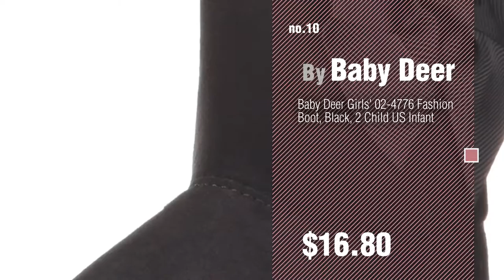Baby Deer Baby Products Video Collection // New & Popular 2017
for more great options and ideas, Click this Circle in the corner.
For More Details About These Baby Deer Baby Products Click This Link
Baby Deer OD BK Oxford (Infant),Black,3 M US Infant Oxford (Infant),Black,3 M US Infant

Baby Deer High Top Leather First Walker (Infant/Toddler),White,3 M US Infant Top Leather First Walker (Infant/Toddler),White,3 M US Infant

Baby Deer Patent Sm with Bow Mary Jane (Infant), Red, 1 M US Infant Sm with Bow Mary Jane (Infant), Red, 1 M US Infant

Baby Deer Girls Western Fringe Toddler Boot, Ivory, 3 M US Infant Western Fringe Toddler Boot, Ivory, 3 M US Infant

Baby Deer 2020 Crib Shoe (Infant/Toddler),White,2 M US Infant Crib Shoe (Infant/Toddler),White,2 M US Infant

Baby Deer Western Boot (Infant),Red,2 M US Infant Boot (Infant),Red,2 M US Infant

Poly-Cotton Oxford Christening Baptism Shoes-4 Oxford Christening Baptism Shoes 4

Baby Deer Boys 02-4765 Sneaker, Brown, 3 Child US Infant 02 4765 Sneaker, Brown, 3 Child US Infant

Baby Deer MJ Ruffle Crib Shoe (Infant),Ivory,0 M US Infant Ruffle Crib Shoe (Infant),Ivory,0 M US Infant

Baby Deer Girls 02-4776 Fashion Boot, Black, 2 Child US Infant 02 4776 Fashion Boot, Black, 2 Child US Infant

Try also: BabyDeer, Poly-cottonOxford